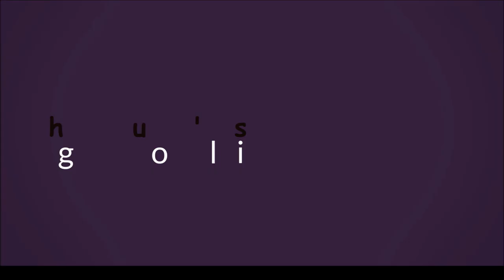Sekhar Master Daughter Sahithi Superb dance video || Brundavanam lo song || Madhu's Rangoli